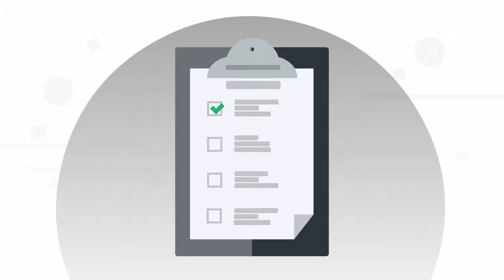CarKiddo | Kinderauto besteld? Dit is wat er moet gebeuren!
U vraagt zich af hoe de auto voor u wordt klaargemaakt of misschien heeft u al een kinderauto besteld! In deze video leggen we u uit hoe dit in zijn werking gaat en waar u moet letten bij het monteren van de kinderauto.

U kunt er ook voor kiezen om de auto te laten monteren voor u. Neem daarvoor contact op met CarKiddo of kies bij het afrekenen van uw kinderauto voor "Gemonteerd afhalen".